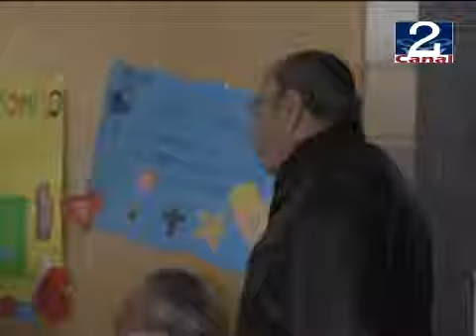01 JUL APICULTORES.wmv